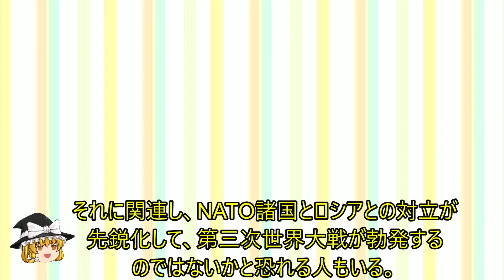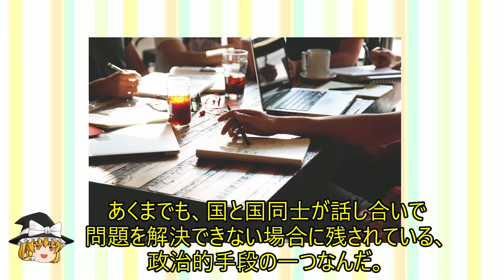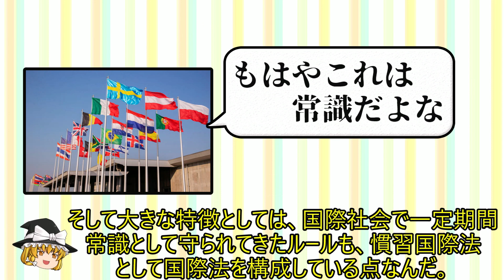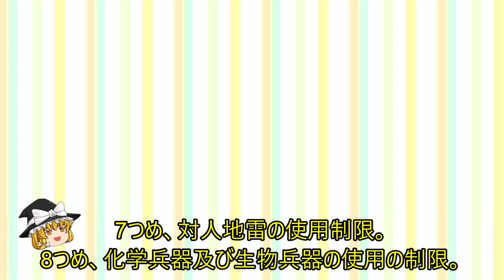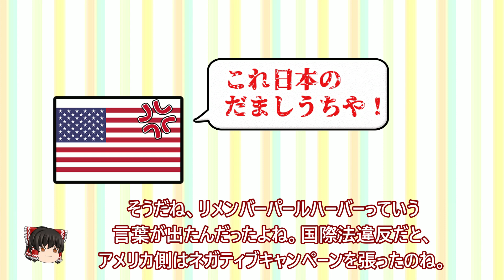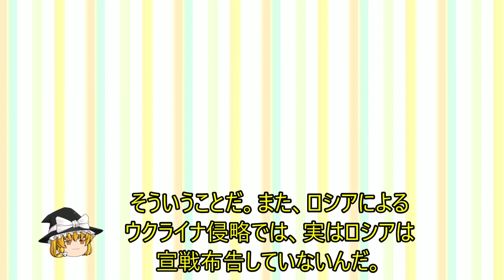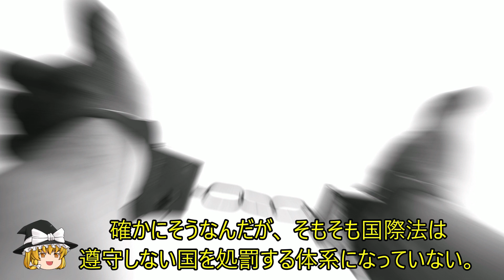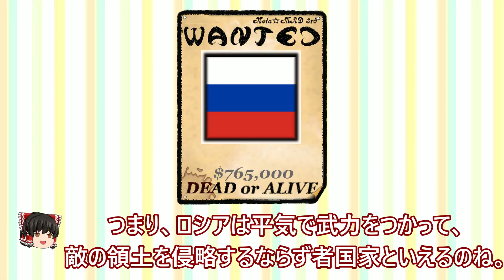【ゆっくり解説】戦争は悪いことではない！ 日本人が知らない国際法で決まっている戦争のルール【日本の近現代史】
戦争は悪いことではない！ 日本人が知らない国際法で決まっている戦争のルールを紹介します。

このチャンネルでは「日本歴史の明と暗」に関するテーマ
すなわち、学校では習わない歴史の謎をみんなで考えていくような
動画を中心にゆっくり解説として投稿していきます。
敷いては日本人の誇り（根っこ）を取り戻してほしいと考えています。
不慣れな点も多いですが、温かく見守っっていただけると幸いです。